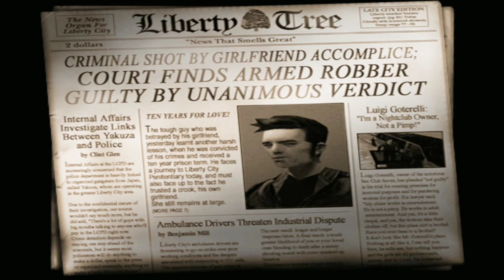Luigi's Girls' | GTA III Mission 1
Welcome to Liberty City. Where it all began.

Rockstar Games celebrates the 10th anniversary of one of the most influential games of all time. The critically acclaimed blockbuster Grand Theft Auto III comes to mobile devices, bringing to life the dark and seedy underworld of Liberty City. With a massive and diverse open world, a wild cast of characters from every walk of life and the freedom to explore at will, Grand Theft Auto III puts the dark, intriguing and ruthless world of crime at your fingertips.